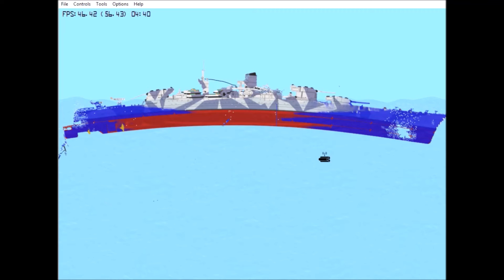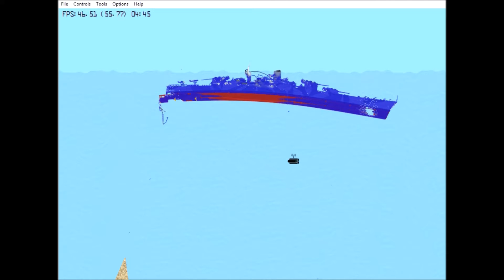HO DISINTEGRATO IL TITANIC!!- Floating Sandbox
In questo gioco 2D si affondano navi. Spero di Riportarlo in Futuro.
 Per oggi è tutto PASSO E CHIUDO